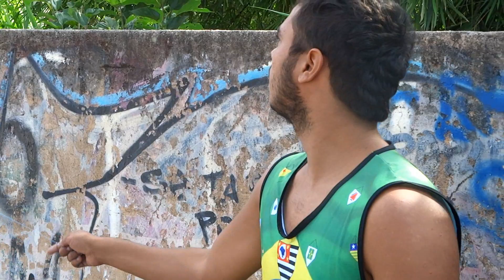Como cortar 2 pipas ao mesmo tempo Puxando! é réloooo!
Caixa Postal: 90795
Cep: 25620971
Nome: Jean Nunes de Oliveira Silva